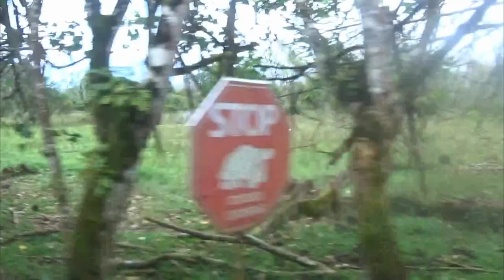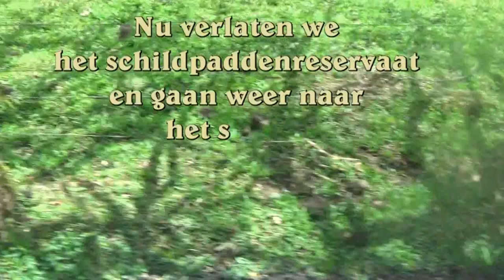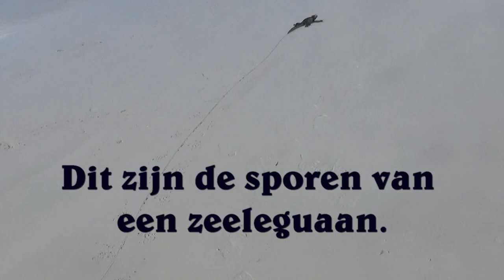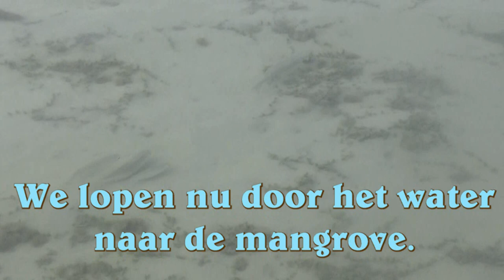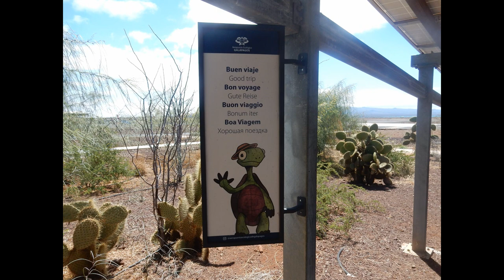zooman op de galapagos eilanden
Dit was mijn reis op de Galapagos.
Hier zag ik grote schildpadden, hagedissen , zeeleeuwen en andere bijzondere dieren.